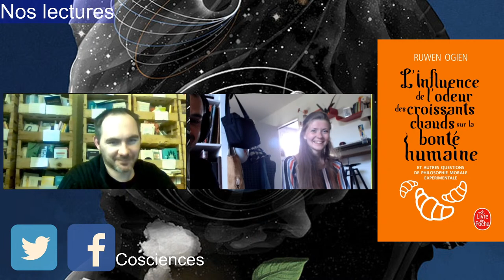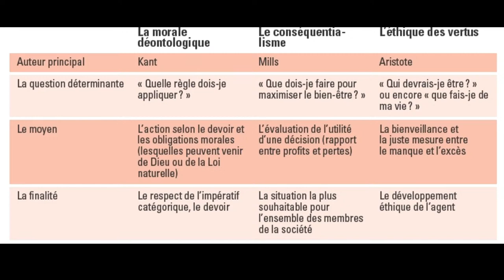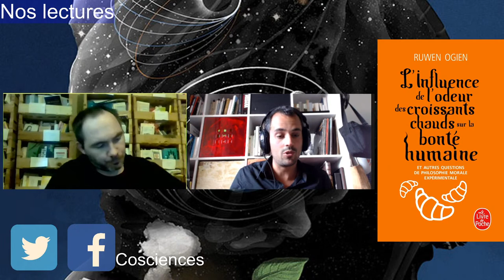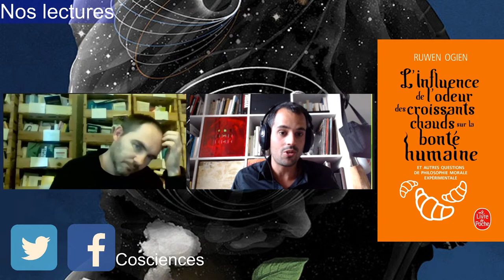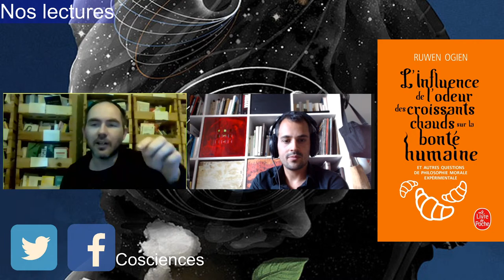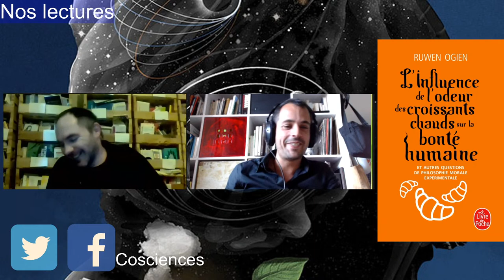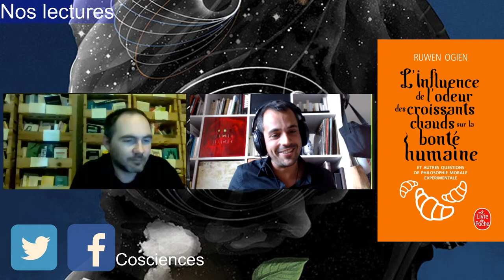Comment un bon repas influence nos choix éthiques ? - Ruwen Ogien et la philosophie expérimentale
Les références citées sont présentes ci-dessous.
Deux philosophes, Florian Olivier et Guillaume Bagnolini, discutent de philosophie morale et expérimentale. En commentant le livre du philosophe récemment disparu Ruwen Ogien "L'influence de l'odeur des croissants chauds sur la bonté humaine", ils décortiqueront les différents grands courants de pensée en éthique : utilitarisme, déontologisme et éthique des vertus. Sommes-nous tous des monstres ? Des saints ? Par quoi sont influencés nos choix éthiques ? Avant tout nos deux philosophes donneront des connaissances et des outils pour penser la morale librement.

Références :

Le livre de Ruwen Ogien "L'influence de l'odeur des croissants chauds sur la bonté humaine" commenté par le philosophe Roger-Pol Droit :

La référence du livre commenté par Guillaume et Florian :
L’Influence de l’odeur des croissants chauds sur la bonté humaine et autres questions de philosophie morale expérimentale, Paris, Grasset, 2011

Un des autres très bon livres de Ruwen Ogien :
Les Concepts de l'éthique : faut-il être conséquentialiste ?, Paris, Editions Hermann, coll. « L’Avocat du Diable », 2009 (avec Christine Tappolet)

Et pour finir, une vidéo de Mr Phi sur l'intérêt de la philosophie (suite à la phrase de Stephen Hauwking) :